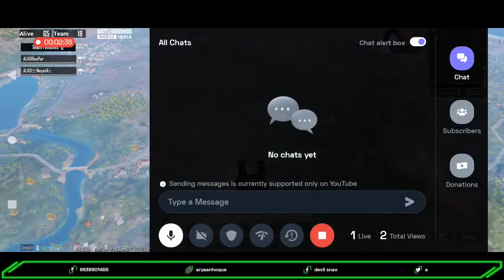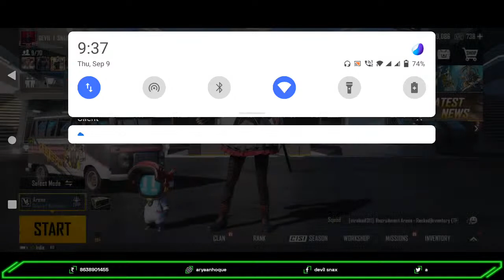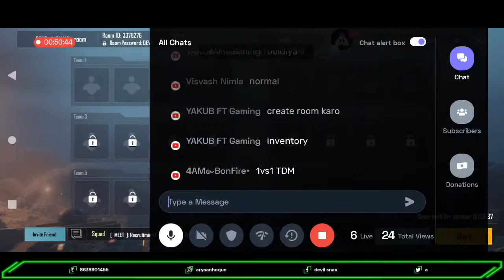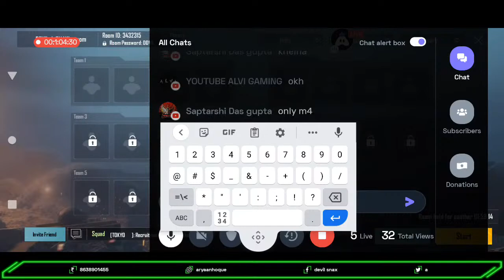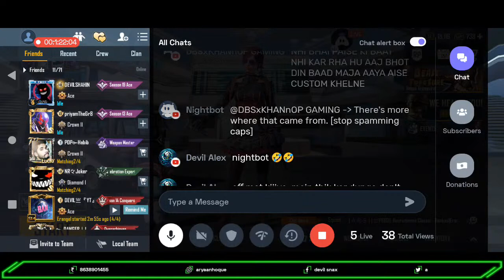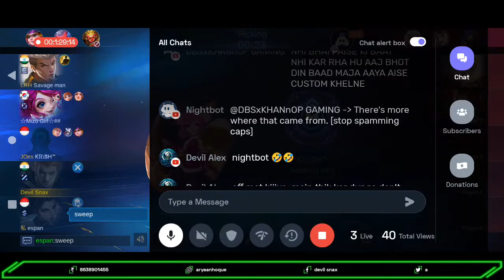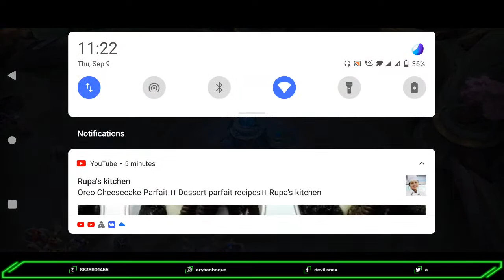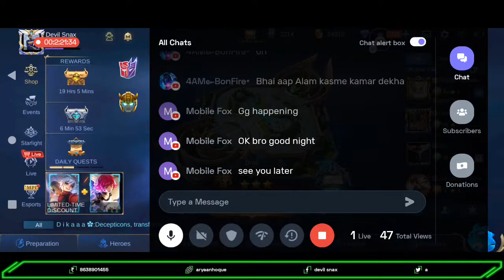Devil Snax Daily Giveaway Scrims || Road To 1k Subscribe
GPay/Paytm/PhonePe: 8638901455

Today I am streaming bgmi. Other popular games:
PUBG Mobile
Garena Free Fire
Among Us
Call of Duty Mobile
Fall Guys
Fortnite
Roblox
Minecraft